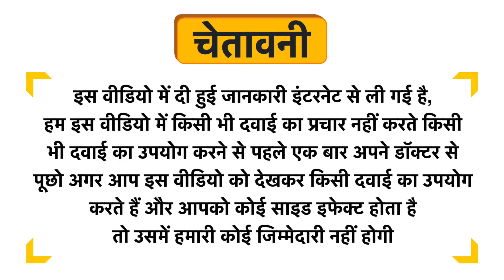Nutkhat Organics Fruit & Nut Granola Bar Uses in Hindi | Side Effects | Dose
Nutkhat Organics Fruit & Nut Granola Bar Uses in Hindi | Benefits | Side Effects | Dose